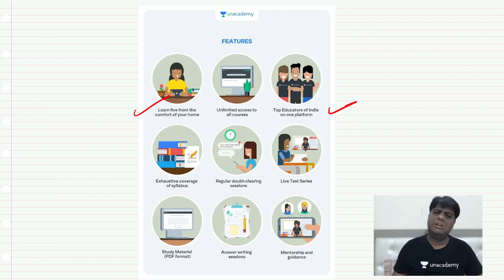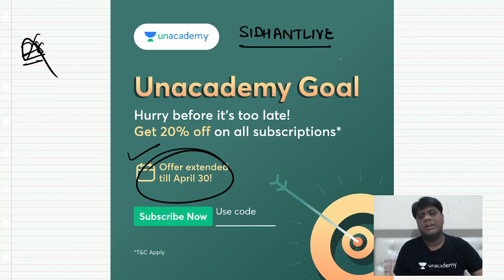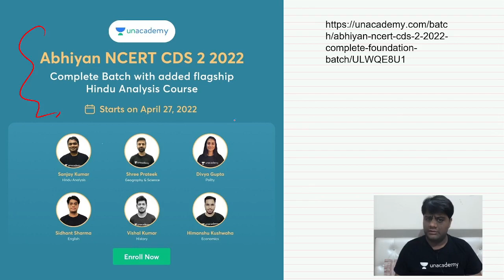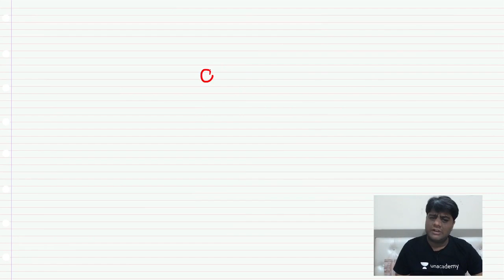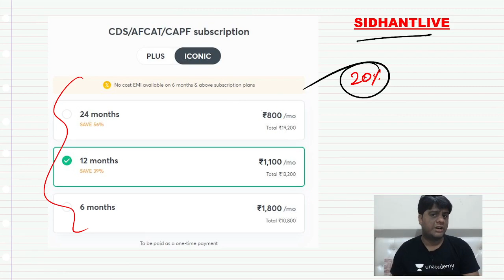MAY, CAN, MIGHT - Modals Basic Usage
In this session, Sidhant Sharma will teach you the basic difference between MAY, MIGHT and CAN